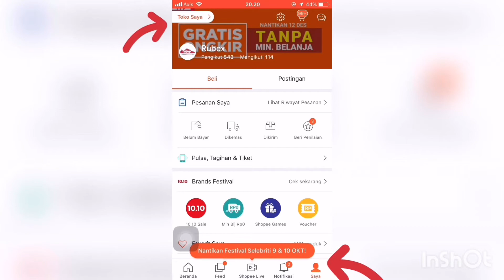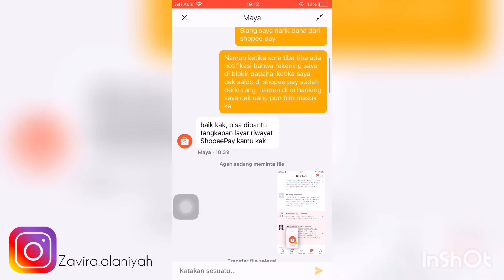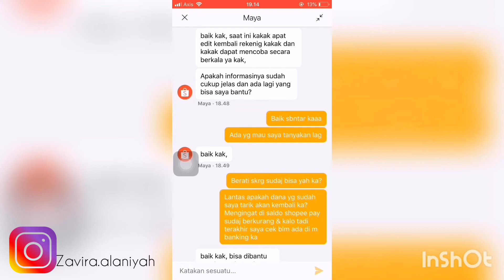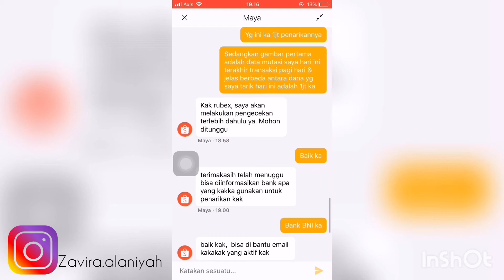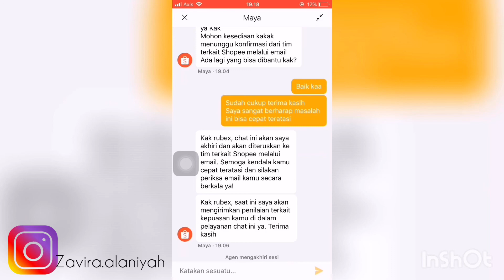Cara komplain ke shopee terbaru 2019 | cara menghubungi customer service shopee via live chat 2019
Halo Shopeer kali ini saya akan membagikan tips & pengalaman cara komplain ke shopee center dengan cara menghubungi customer service shopee center.